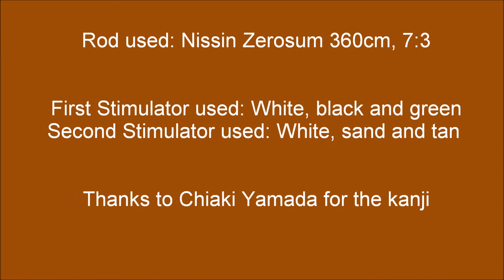Wombats and wasabi 6: Acheron River, Granton (ウォンバット と わさび) 21 May, 2017 (テンカラ)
ウォンバット と わさび
Wombats & wasabi: a tenkara fishing project.
Tenkara in Victoria, Australia.
6th episode: First time fishing the Acheron River.
Filmed: 21 May, 2017.
テンカラ